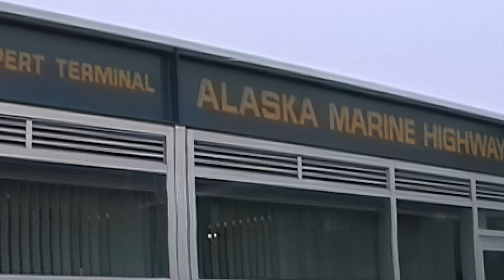1994 Alaska/Kanada Teil 03 Von Prince Rupert nach Ketchikan